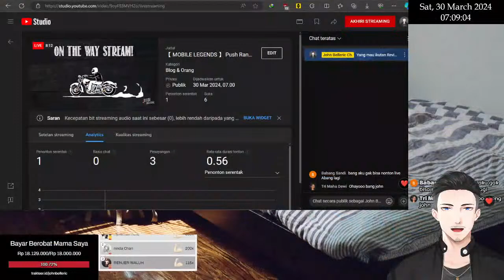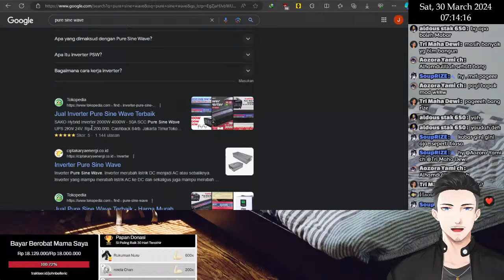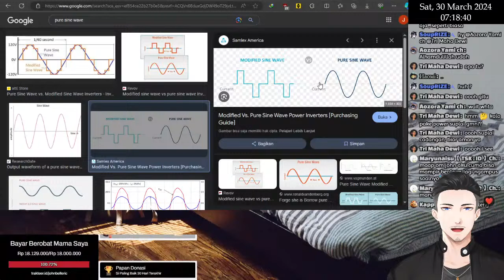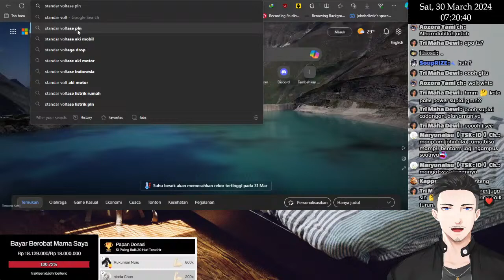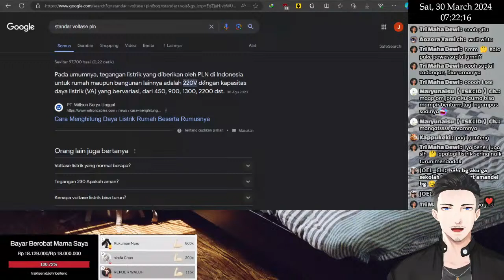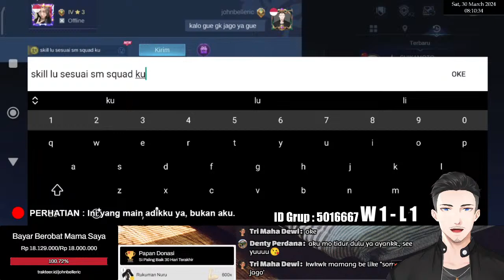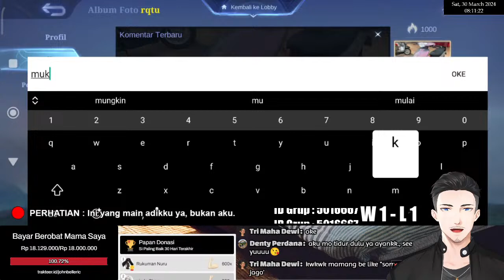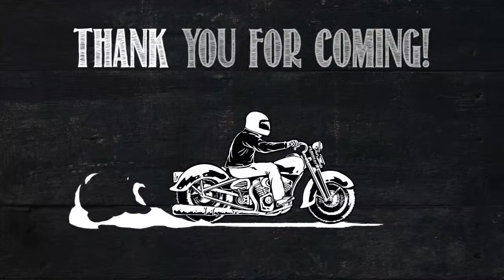【 MOBILE LEGENDS 】 Push Rank Sampai Bego! #4 Pt.1 【 John Belleric | VTuber Indonesia 】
Kenalin aku John Belleric.

Kali ini aku bakal stream main Mobile Legends nih,
dengan judul :
"【 MOBILE LEGENDS 】 Push Rank Sampai Bego!"

Yang mau mabar bisa join grup yaa (Khusus yang belum temenan aja) :
5016667

Selamat menonton!

*LAPTOP SPECS*

  ASUS X450JF

  VGA
  Intel HD + Nvidia GeForce GT 745M 2GB

  RAM
  12GB DDR3L PC 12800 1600MHz

  Storage
  Kingston 240GB SSD + 1TB HDD Stocks

  Monitor
  14' 1336x768 TN

*PERIPHERALS*

  Audio Interface
  M-Audio Air 192|4

  Microphone
  AKG P120, Krezt BETA-58

  Cable & Connector
  Mogami 2549 & Neutrik NC3FXX-B + Neutrik NC3MXX-B (Soldered with WBT-0820)

  Headphone
  Audio Technica M40X, JBL T110

  Camera
  Canon EOS M3 Body + EF-M 15-45mm f/3.5-6.3 IS STM Lens

  Lighting
  Softbox E27 + Phillips LED Essential 13 Watt

  Cooling System
  Vacuum Cooler Taffware LC06 + Cooling Pad Suncell X6 24K RPM

  Mouse
  Toshiba U20

*CREDITS*

*SOCIAL MEDIA*

*SUPPORT ME!*